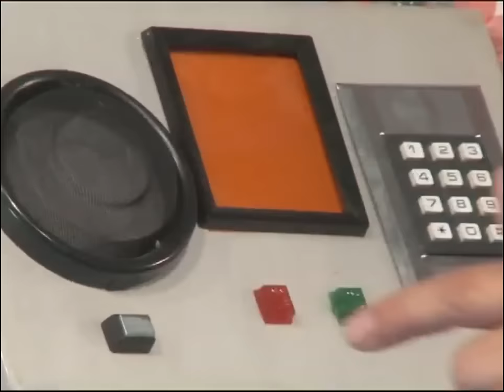"Hey, hey, Frühling" (Jahreszeitenlied) Detlev Jöcker - Kinderlieder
🤗 HOMEPAGE von Detlev Jöcker : Infos / Liederbücher / Kinderyoga / Minimusicals / LiederHörspiele / Lieder und Themen durch ein Kinderlieben / Liederstreaming über Amazon, Spotify & Co u.v.m.